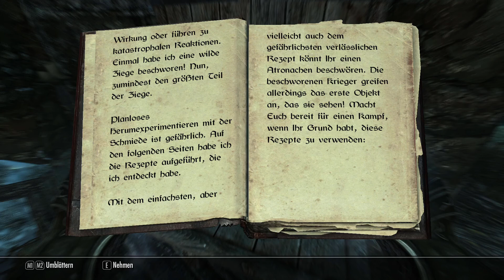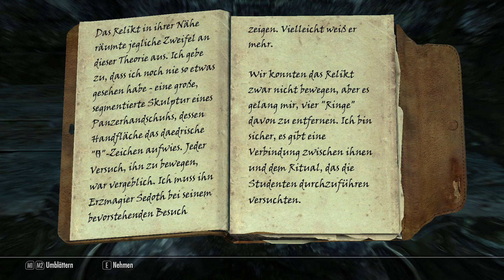TES: SKYRIM #39 - Der Augur von Dunlain / Lets Play deutsch - german, vanilla ▶ NEFLATUR.DE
Das Leben schreibt die besten Geschichten! So auch in unserem Fall: Eben noch auf dem Weg zum Scharfrichter, plötzlich Retter von Städten, Land und Leuten, Banditenschlächter - plötzlich das Drachenblut!

Begleite und sei Teil dieser Geschichte - in SKYRIM.

VANILLA - Also ohne irgendwelche Mods

DLCs:
Dawnguard
Dragonborn
Hearthfire
Skyrim High Resolution Texture Pack

Publisher:
Bethesda